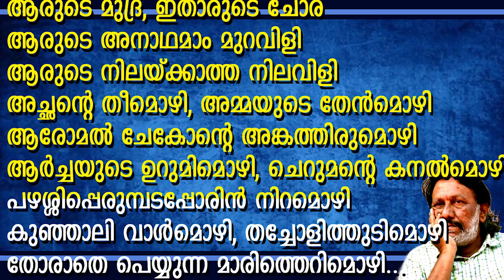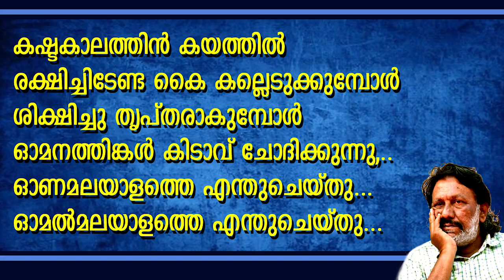amma Malayalam Kureeppuzha Sreekumar Poem Lirics അമ്മമലയാളം കവിത കുരീപ്പുഴ ചൊല്ലുന്നു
Kureeppuzhasreekumar
amma Malayalam Kureeppuzha Sreekumar Poem Lirics അമ്മമലയാളം കവിത കുരീപ്പുഴ ചൊല്ലുന്നു@Dailykeralasyllabusscert
dailyKeralaSyllabus_STD_2_STD_3_STD_4_STD_9_ജീവചരിത്രം_ആത്മകഥ_കഥ_കവിത_കടങ്കഥ_പഴഞ്ചൊല്ലുകള്‍_ക്വിസ്സ്‌_
ALL PLAYLIST LINKS:
അമ്മമലയാളം കവിത
കുരീപ്പുഴ ചൊല്ലുന്നു
Kureeppuzha Sreeumar
കുട്ടിക്കവിതകള്‍ മലയാളം
കുട്ടിപ്പാട്ടുകള്‍ മലയാളം
അക്ഷരഗാനം
അക്ഷരപ്പാട്ടുകള്‍
ശാസ്ത്ര സാഹിത്യ പരിഷത്ത് ഗാനങ്ങള്‍
kuttikkavithakal Malayalam
kuttippatukal malayalam
Akshara ganam
Akshara pattukal
Sasthra sahithya parishath Ganangal Song